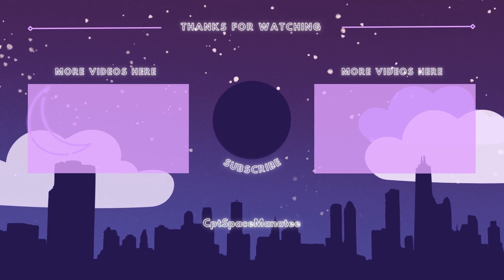COZY SUN HAVEN GAMEPLAY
Welcome in slayers, I'm Manatee aka slaynatee, thicknatee, toxitee, and many more! i'm a variety streamer who plays indie, social deception, party and retro games! I like long walks on the beach!